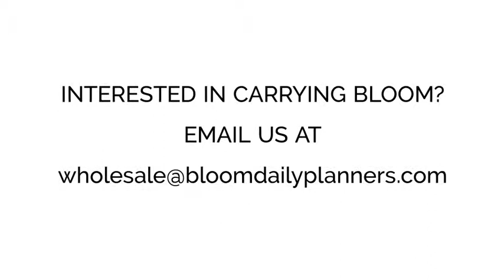bloom daily planners Store Partner Testimonial - BYU Idaho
Meet Herman, our bookstore partner from BYU Idaho! Herman was one of our FIRST wholesale partners and has been carrying bloom daily planners in his store for 7 years now! Hear why he loves bloom and continues to add new products every year.